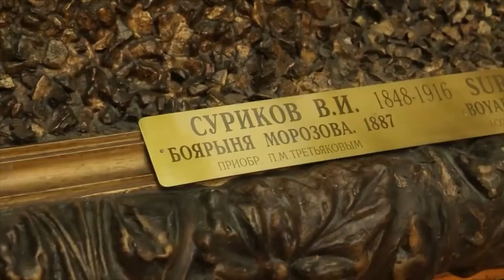Стихи // Боярыня Морозова (о картине Василия Сурикова) // Николай Глазков